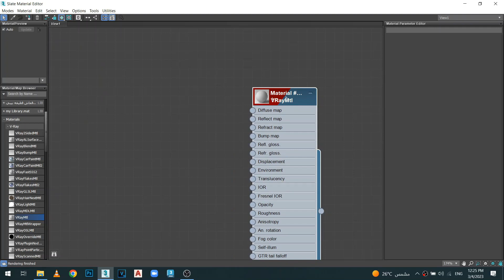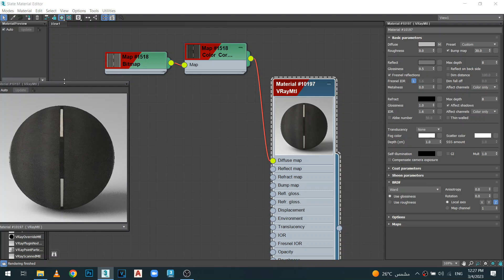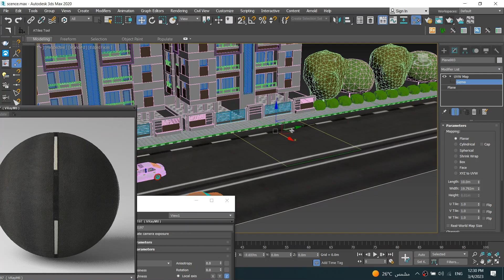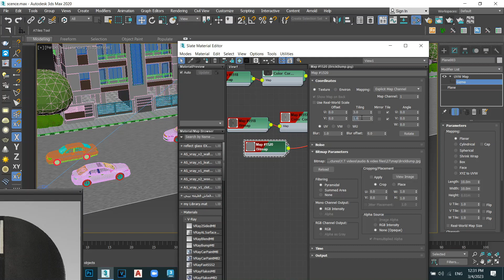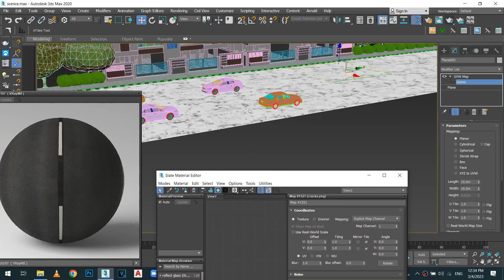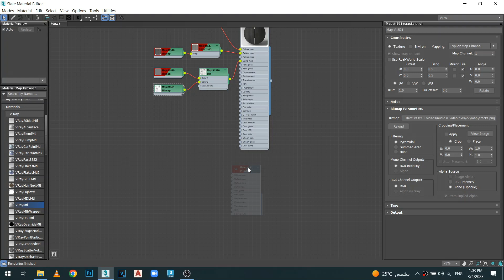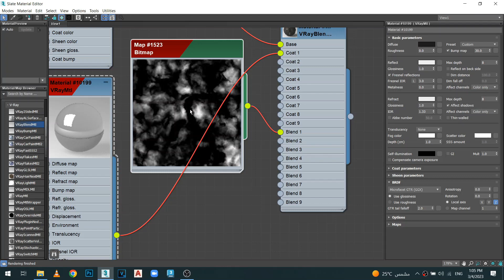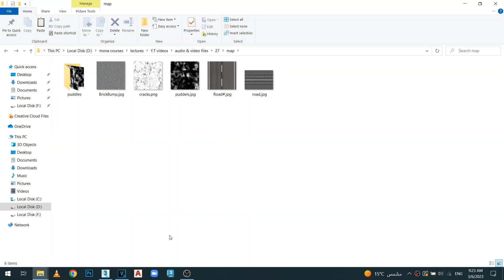طريقة عمل خامة الأسفلت العادي والأسفلت المبلل / Normal Asphat & Wet Asphalt | 3dmax & vray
طريقة عمل خامة الأسفلت العادي والأسفلت المبلل / Normal Asphat & Wet Asphalt